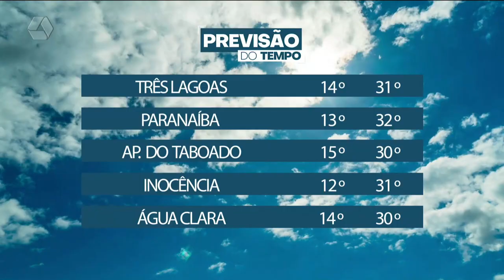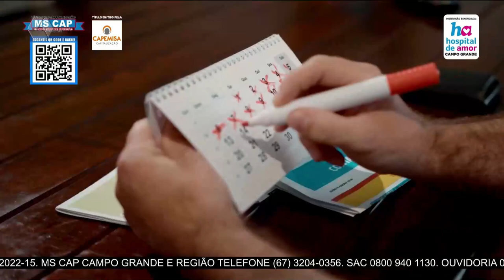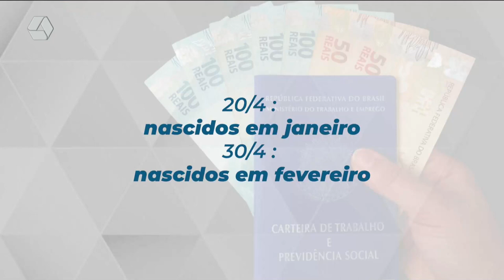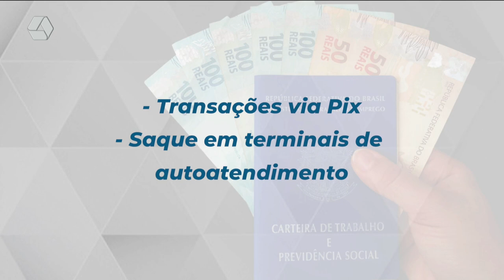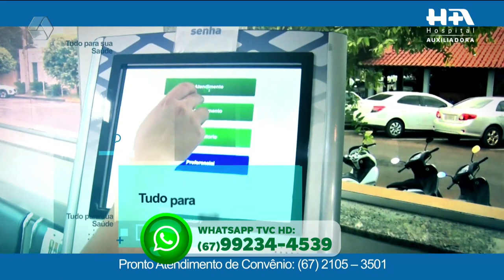TVC Agora 18/04/2022